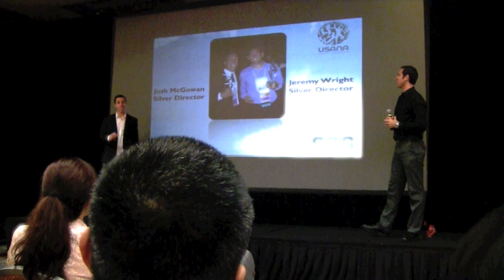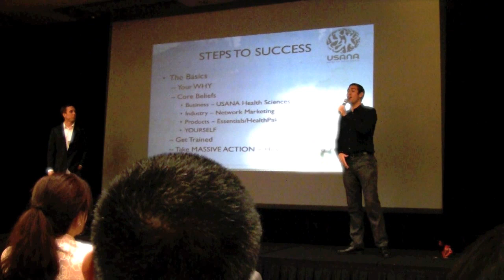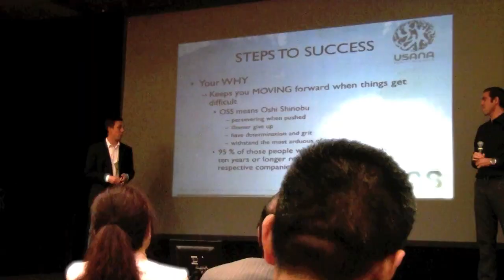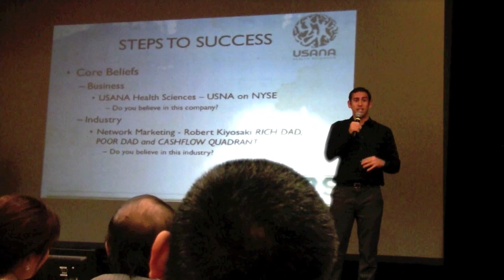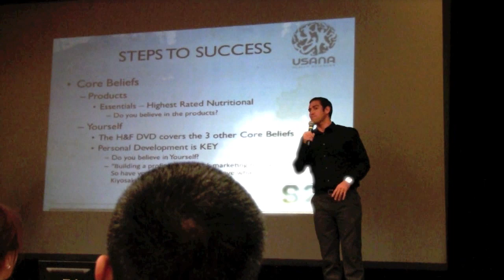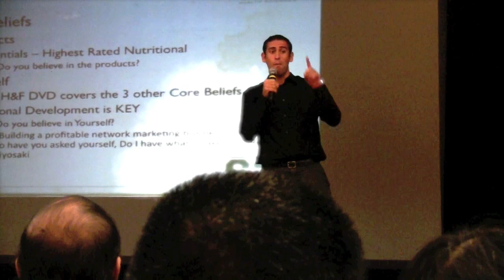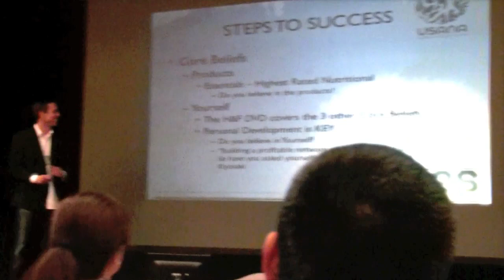Jeremy Wright Speaking at Steps To Success in Long Beach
I got to speak to 450 hungry people looking to make things happen in buisness and life.
My friend Wisdom filmed until my card got filled so this is the first half of the four core beliefs to succeed in the buisness I chose.